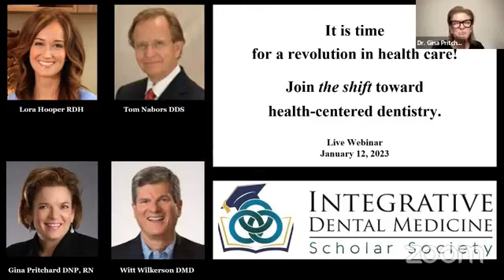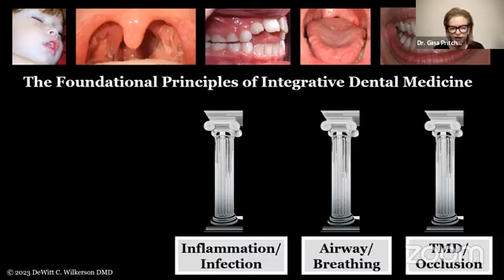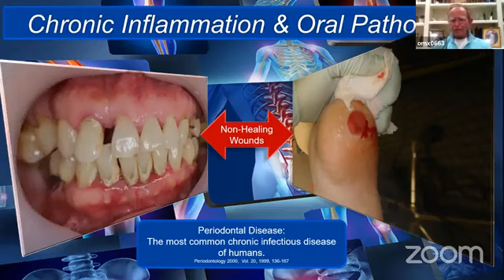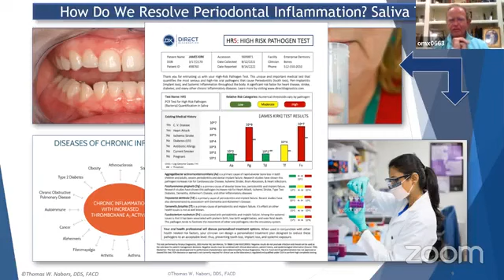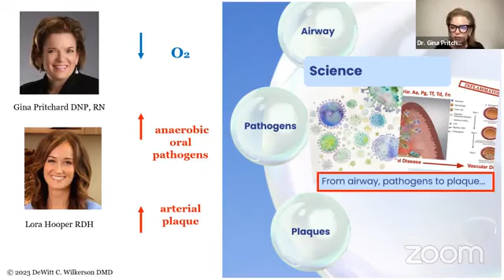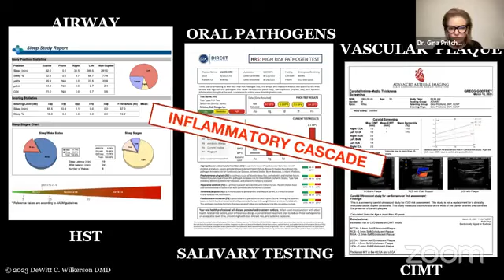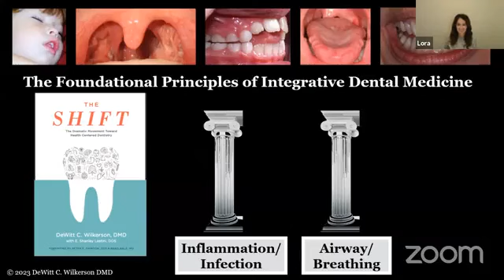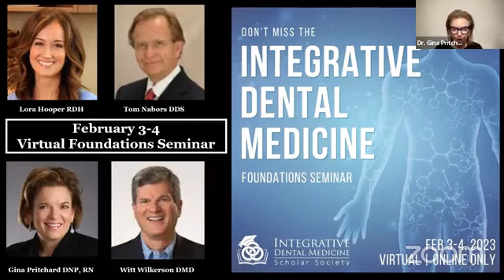IDMSS Webinar: The Foundational Principles of IDM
Learn about the foundational principles of IDM with Lora Hooper, Dr. Gina, and Dr. Nabors!